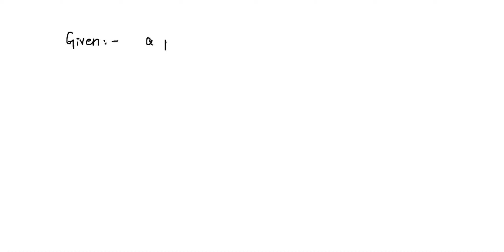A ray of light is incident on a face of a prism of angle 30Â° and refractive index âˆš3. The angle …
A ray of light is incident on a face of a prism of angle 30Â° and refractive index âˆš3. The angle of deviation of the ray is.